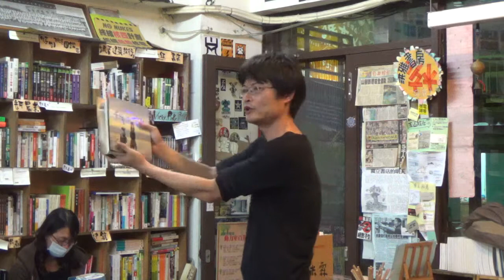蔣耀賢：橋仔頭藝術村12年 (4)